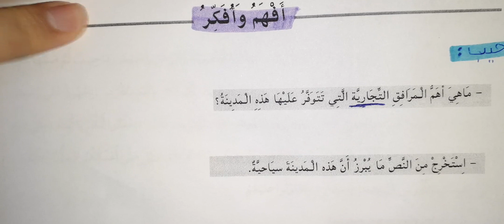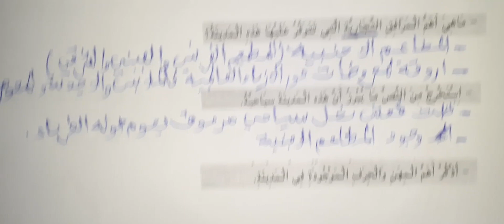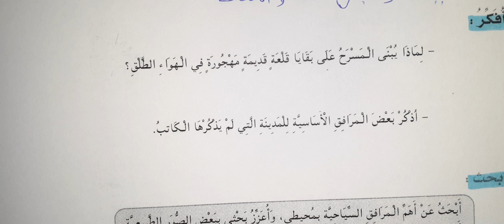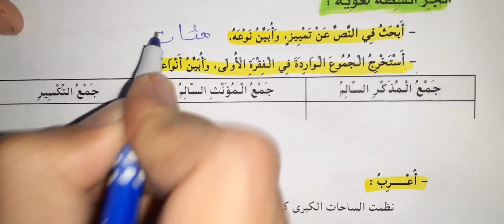المنير في العربية الوحدة 6 النص القرائي مدينتي ص 144 145 146